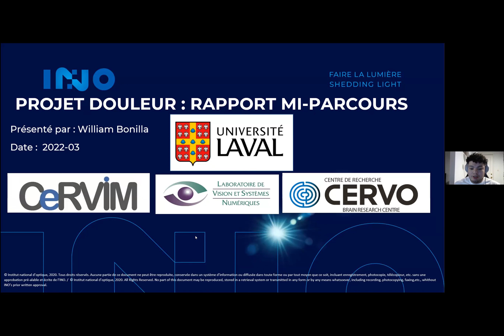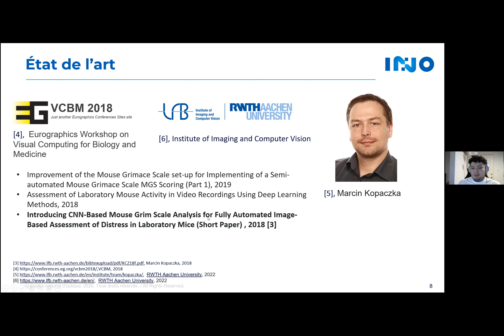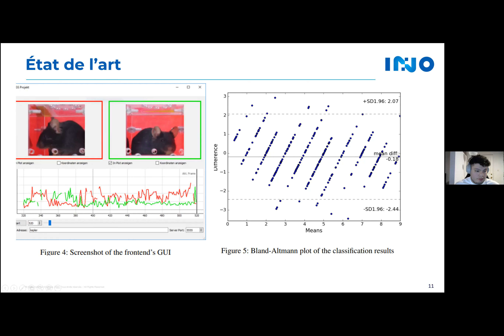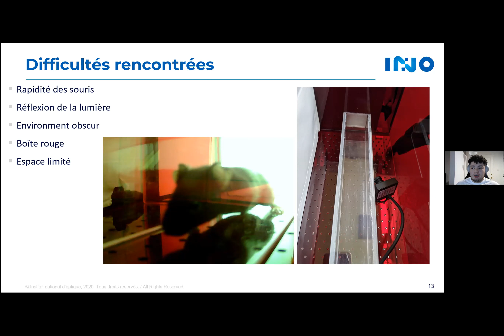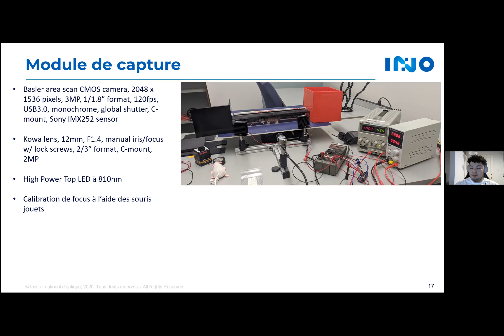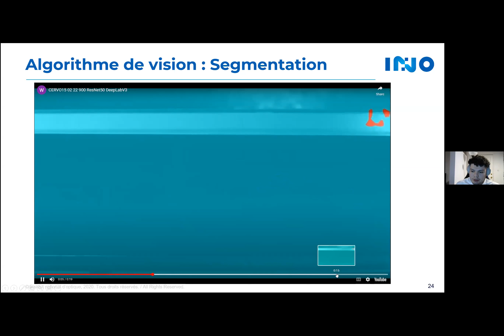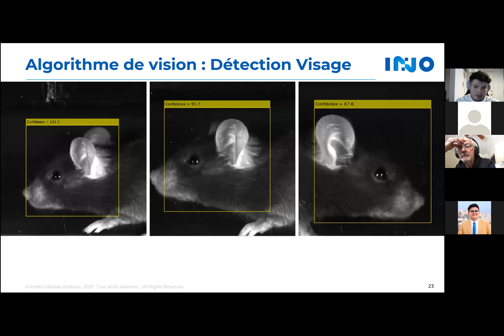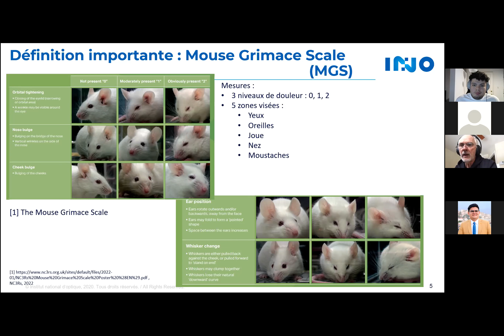William Bonilla: Mesure de la douleur chez la souris à l’aide de l’Intelligence Artificielle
CeRVIM Webinar presented by William Bonilla, Computer Vision and Systems Laboratory, Université Laval (Québec, QC, Canada) on March 18, 2022